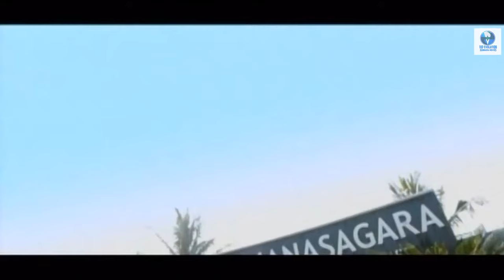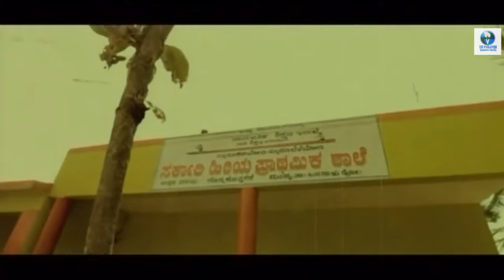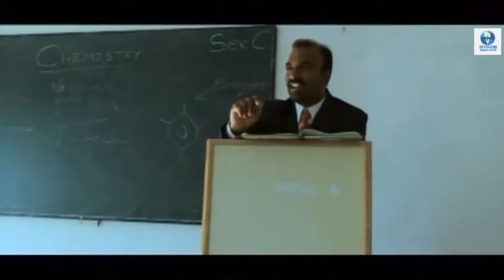ಹೋಮ್ ಸ್ವೀಟ್ ಹೋಮ್ - HOME SWEET HOME Kannada Full Movie | Sukrutha Wagle | Kannada Movies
ಹೋಮ್ ಸ್ವೀಟ್ ಹೋಮ್ - HOME SWEET HOME  is a Kannada language romantic film directed by Puneeth Arya, starring Shakthi Kumar, Sathish, Sukrutha Wagle in lead roles.

Director :
R. Punith Arya
Writer :
R. Punith Arya
Stars :
Shakti Kumar, Sukanya, Sukrutha Wagle